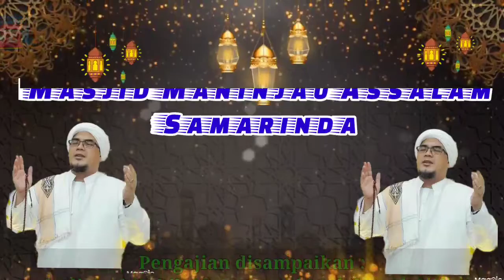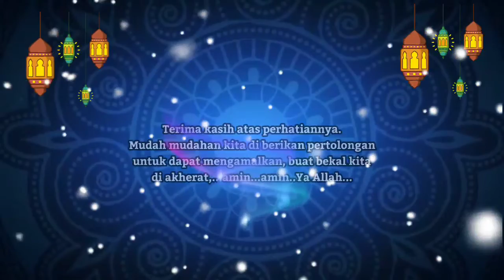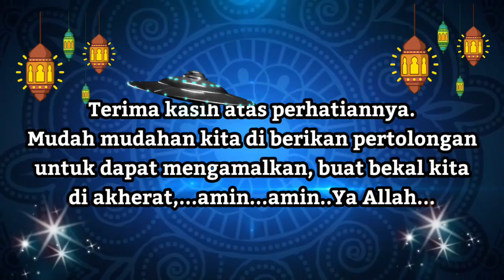Habib Muhammad Muchdor Al Atthos - Pengajian ba'da subuh minggu 13 Februari 2022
Insya Allah jadi amal ibadah kita dan bisa mengamalkannya. Dengan pertolongan Allah.SWT.